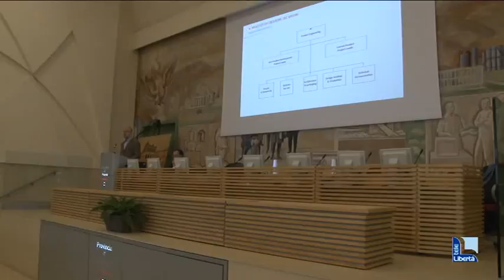Primi approcci con le imprese, accordo Isii Marconi e Federmanager